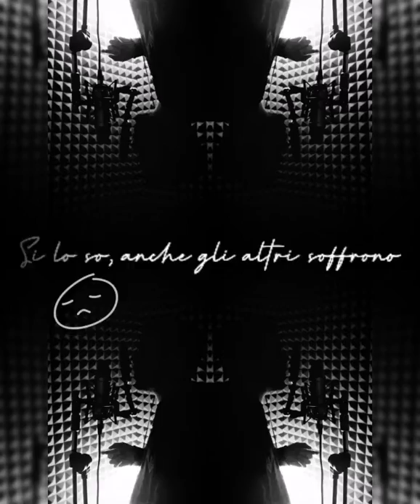Massimo Pericolo - Polo Nord (AVE RICO sad cover)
Un altro triste tributo per @massimopericolo sul brano "polo nord".
Come sempre spero vi piaccia e vi auguro un buon ascolto!

Ascolta tutte le cover su Spotify "SAD COVERS ITA"